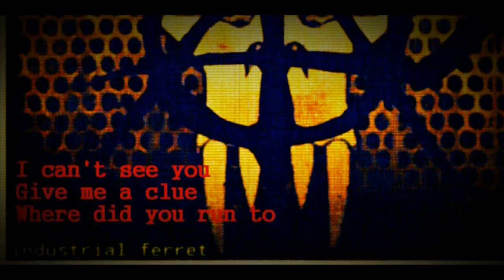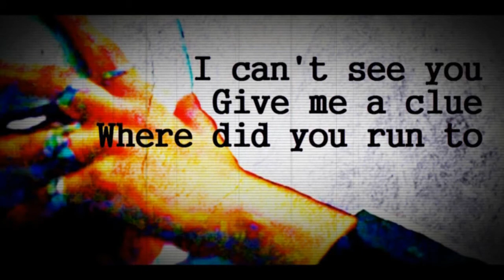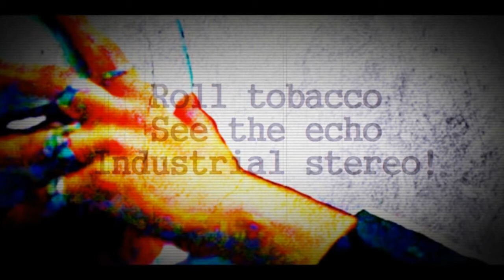OIRA x FERRET - Unstoppable Tropical (OFFICIAL VIDEO + LYRICS)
Oira Threeoneseven and Phersie Ferret
oirAxFerret
ELEKTRO VILLAIN / 317utc RECORDS
2017
DIGITAL / PHYSICAL
Oira 317 / Industrial Ferret / Zrodzony / Elektro Ferret